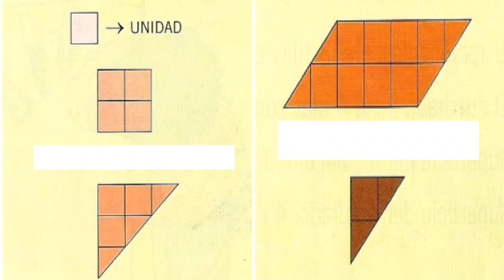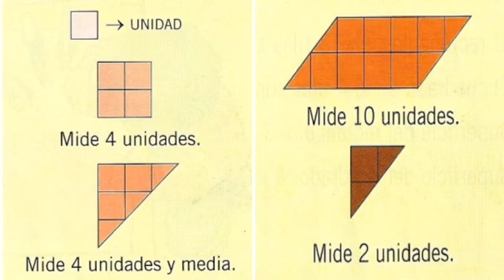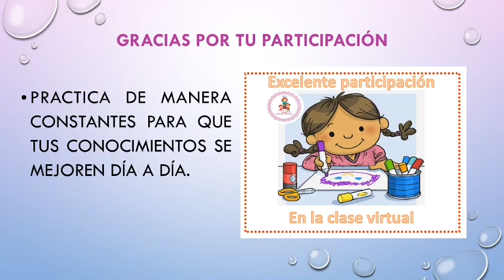Miss Celia del Carmen. 3° C y D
Tema “Unidad y media unidad”.